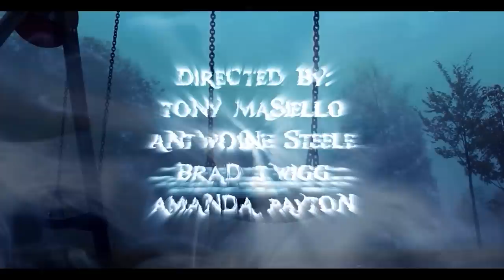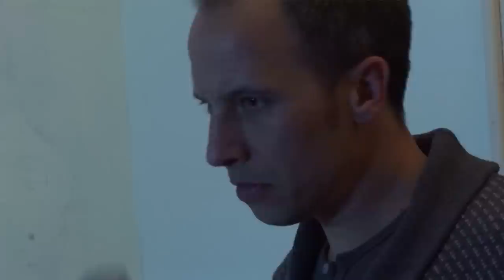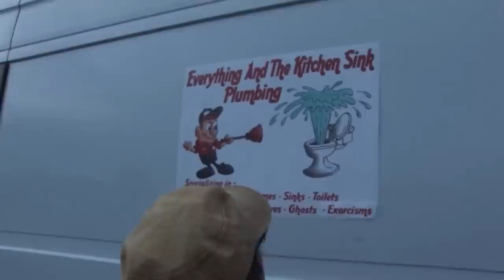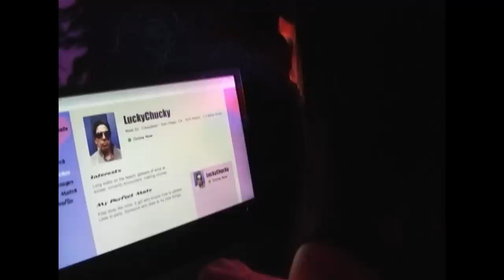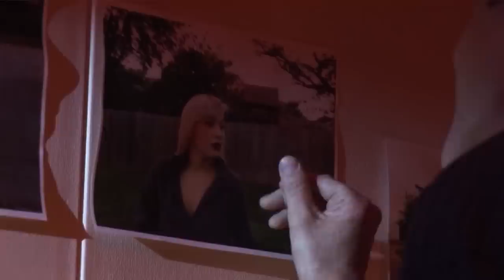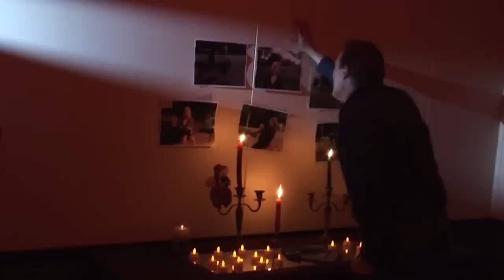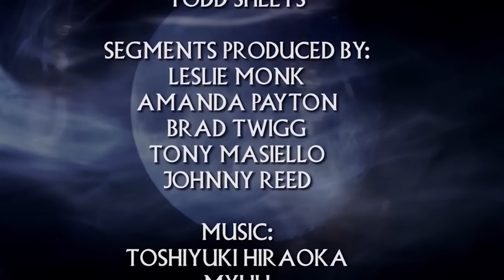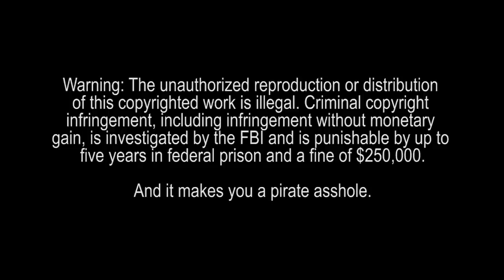SLEEPLESS NIGHTS - FULL HD HORROR MOVIE IN ENGLISH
Four spine-tingling tales of sleep paralysis in this omnibus of the macabre.